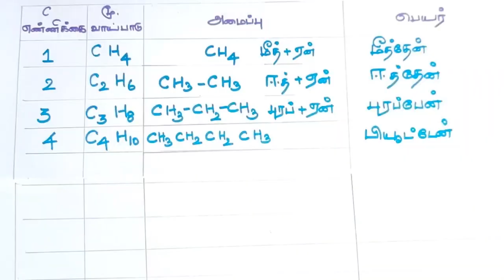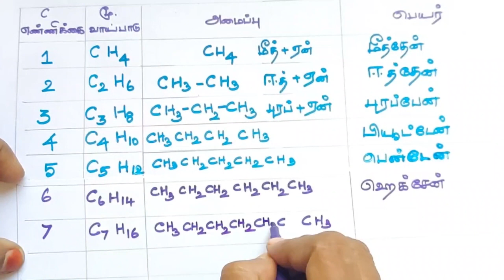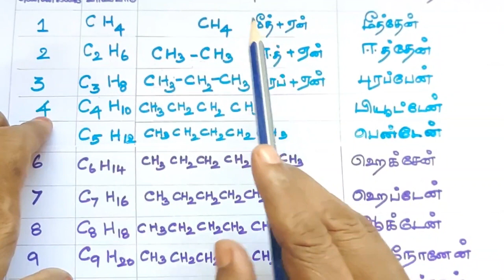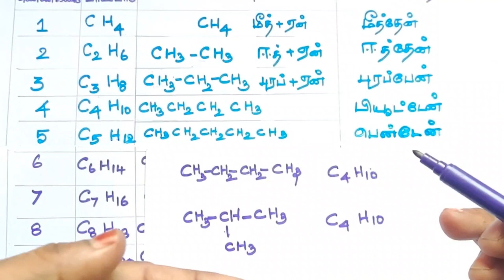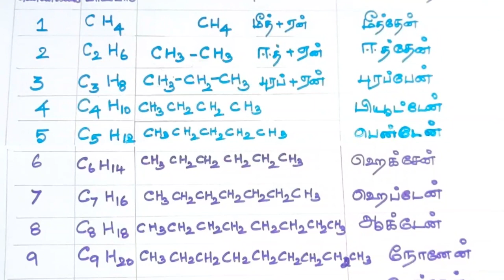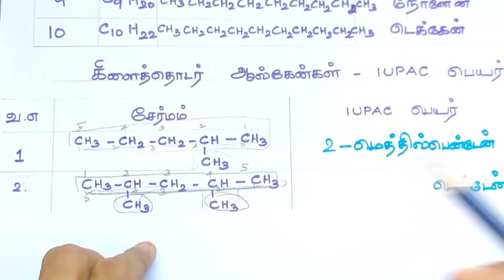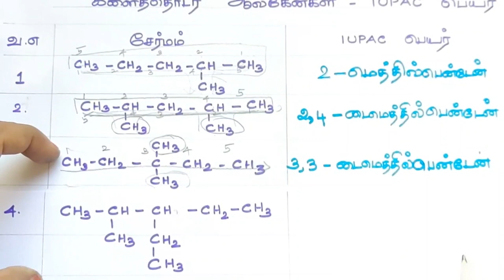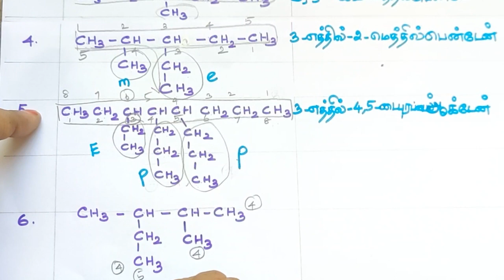ஹைட்ரோகார்பன்கள்/ ஆல்கேன்கள்/பெயரிடும் முறை/TN 11th Std